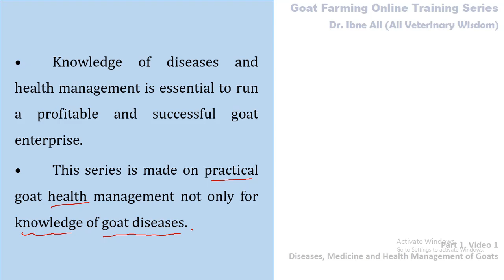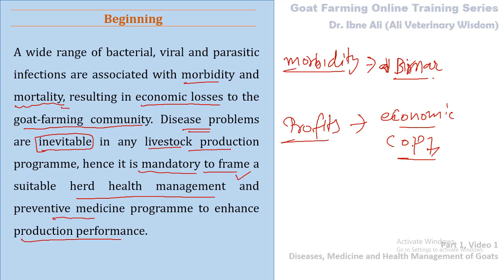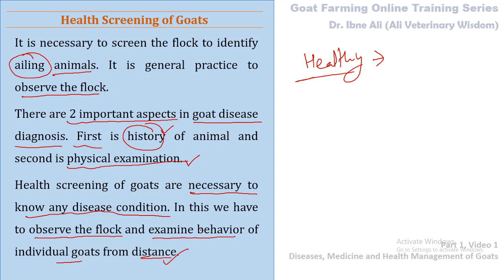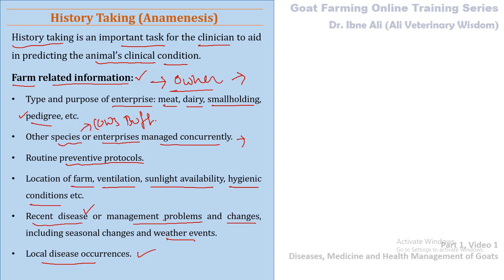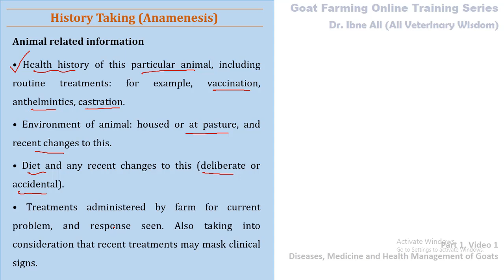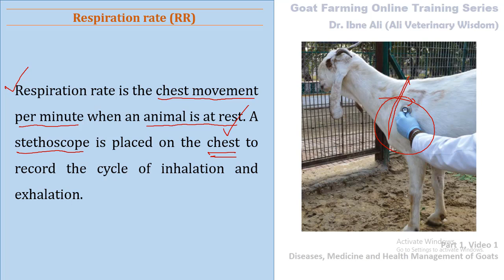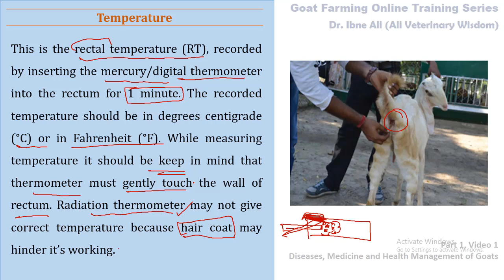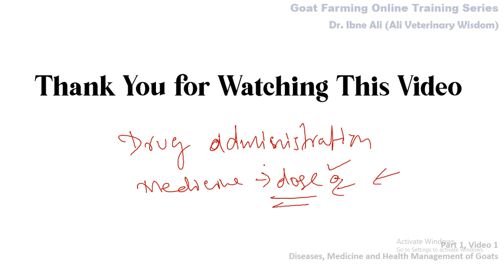Health Examination of Goats | Part 1, Lecture 1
A wide range of bacterial, viral and parasitic infections are associated with morbidity and mortality, resulting in economic losses to the goat-farming community. Disease problems are inevitable in any livestock production programme, hence it is mandatory to frame a suitable herd health management and preventive medicine programme to enhance production performance.
The disease is defined as the state that prevents optimal productivity, while health is a state of harmonious well-being that allows optimum productivity. This video series will discuss the range of goat diseases in the tropics and the possible approaches to managing disease in farmers’ fields and in intensive production systems. The emphasis in this series has been placed on diseases of economic importance in intensive production and subsistence farming systems.